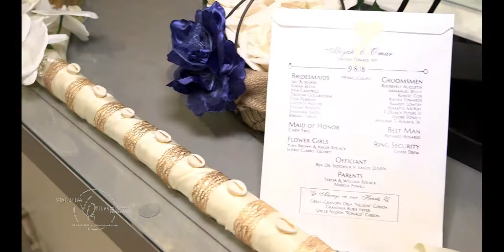Aliyah & Omar Powell's Wedding Day Recap 9-8-18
A look back at Aliyah & Omar Powell's beautiful wedding day.